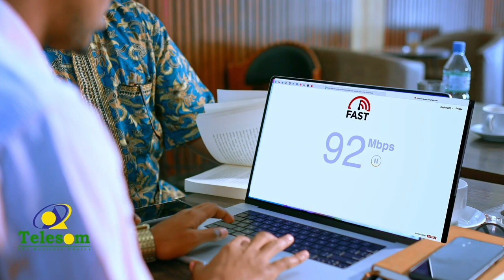Musharaxa Cirro & Gudoomiye Xirsi ayaa kormeeray Wajaale, Geed-Balaadh Iyo Allaybaday.